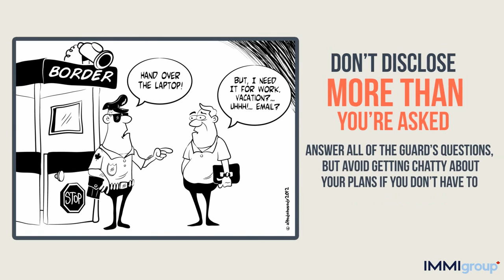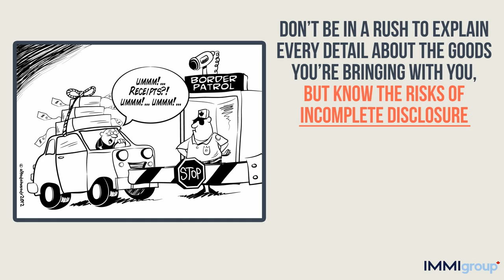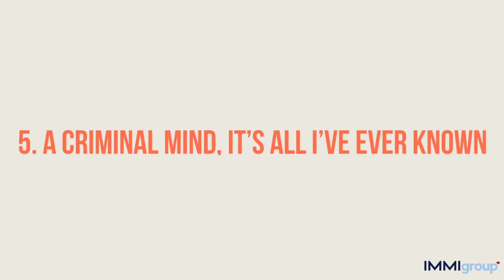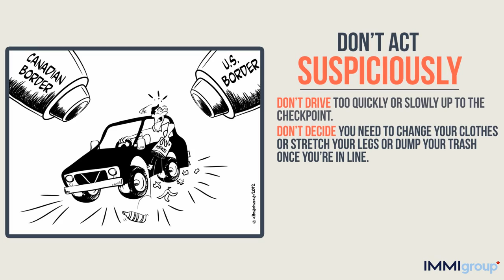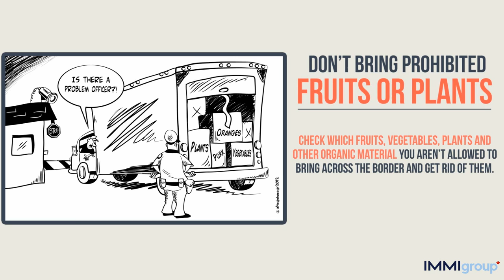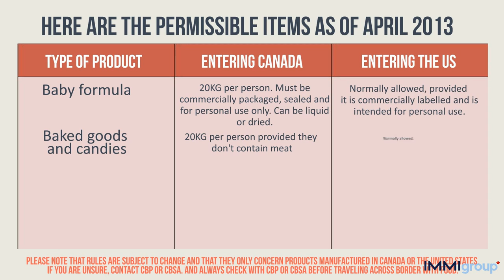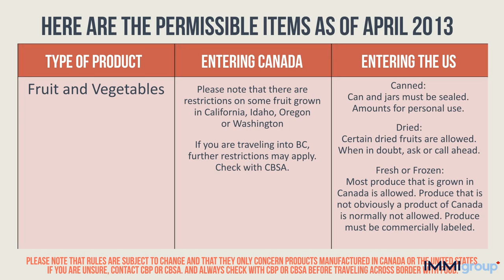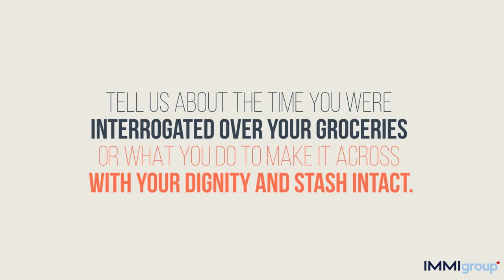TOP 10 DON’TS WHEN CROSSING THE US AND CANADA BORDER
1. SHUT UP! PART 1.DON’T TRY TO BE FUNNY.
Border guards are not your friends, and it’s highly unlikely that they moonlight as talent scouts for comedy clubs. This is the wrong moment to make a buddy or tell jokes. Stay respectful and succinct and save the complaints for the drive away from the checkpoint.
2. SHUT UP! PART 2. DON’T DISCLOSE MORE THAN YOU’RE ASKED.
Answer all of the guard’s questions, but avoid getting chatty about your plans if you don’t have to. Thinking of catching up on some work on your laptop a little during your vacation, for example? Don’t mention that. There is no such thing as an American working holiday visa, although there are plenty of options for working holidays in Canada, or for Canadians travelling to other parts of the world. If you’re going to the U.S, however, best to say that your laptop is just for fantasy sports and YouTube. Planning a trip to propose to your girlfriend? Congratulations. But...
3. EVEN YOUR SEX LIFE MATTERS.DON’T MENTION THAT YOU’RE PLANNING TO MARRY A CITIZEN OR RESIDENT OF ANOTHER COUNTRY WHEN YOU’RE ENTERING IT.
Even if you’re in the middle of the appropriate application process, talking about your romantic attachments will not warm the hearts of the border guards and it will get you flagged as a potential risk for illegal immigration. This goes for crossing the US and Canadian border in either direction. Say that you’re visiting “a friend” and save the flaunting of your ring for the day when you’re married or your citizenship and residency information is fully settled.
4. DEVELOP A “CREATIVE VOCABULARY.”DON’T BE IN A RUSH TO EXPLAIN EVERY DETAIL ABOUT THE GOODS YOU’RE BRINGING WITH YOU, BUT KNOW THE RISKS OF INCOMPLETE DISCLOSURE
It can be mighty tempting to try to bring a few extra items back from your trip without declaring them. You can push the limits of the personal exemption (see above for the exact amounts), or you can declare the extras and pay the duties. If you’re pushing it, try to describe dollar values using words like “approximately,” “about,” or “around” if you’re just above the personal exemption limits. Remove the tags, and ditch the shopping bags and receipts. If you are searched and the agents find something that you haven’t declared, it’s most likely that you’ll be delayed and that you’ll have to pay the duty. Hey, people forget the things they buy all the time, right? Mistakes can happen.  If you push it too far, however, and you get caught making a false declaration crossing to Canada, you might also have your goods seized or you might have to pay a penalty that’s an extra 25-80% of the goods’ value. The worst case scenario is that you’ll lose the goods permanently and have your vehicle impounded. You’ll also almost certainly find yourself subject to more intense scrutiny at future crossings. Getting caught with small amounts over the limit shouldn’t have lasting repercussions, unless you’re busted repeatedly. Now you know the risks. Govern yourself accordingly. Bonus tip: Never try to conceal anything you just bought at the duty-free shop. They take your name and license plate number and their database is coordinated with the border guards on each side, so lying in this case makes for a guaranteed delay. Don’t do it.
5. A CRIMINAL MIND, IT’S ALL I’VE EVER KNOWN.DON’T LIE ABOUT YOUR CRIMINAL PAST.
If you have run into legal trouble, check to see if it’s serious enough to prevent you from travelling. Each country has its own regulations on this, and most countries reserve the right to deny anyone the right to entry for any reason. If you are denied entry crossing from Canada to US, consider applying for a US Entry Waiver. If you are worried you can’t enter Canada from the US, consider getting a temporary resident permit. The process rules and process for both the US Entry Waiver and the TRP can be complicated and difficult, so you can always seek help.